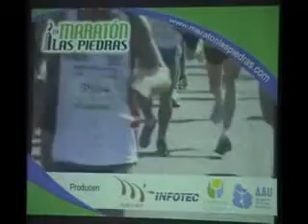Lanzamiento de 1/4 de Maratón Las Piedras 2010.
Se realizo el lanzamiento oficial de la tercera edición de "1/4 Maratón Las Piedras"

La ceremonia se desarrolló el miércoles 22 de setiembre en Confitería Parras de esa ciudad, con la presencia del Intendente de Canelones, Dr. Marcos Carámbula, el Alcalde de Las Piedras Wilfredo Román; el Director Nacional de Deportes, Ernesto Irureta; los directores de Deportes de la Intendencia de Canelones, Profesores Alejandro Pereda y Luis De Mello; el Presidente de la Agrupación de Atletas del Uruguay, Edgardo Ramos; Marcos Méndez y Alejandro Suárez, de Menpi e INFOTEC, empresas organizadoras de la prueba.